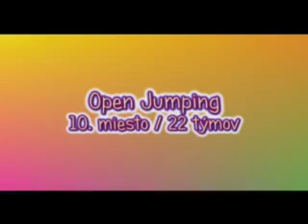Chvalnovská POHODIČKA VI., 08.-09.08.2009 - Čiky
Jednoducho úžasný pretek a menej úžasné výkony... :)